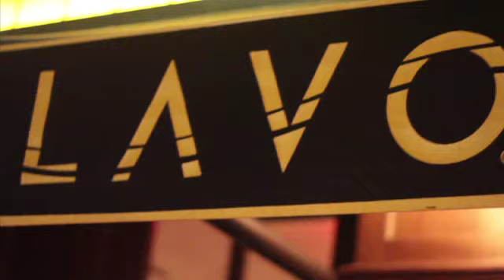Ne-Yo Brings "Champagne Campaign" To Lavo Nightclub In NYC